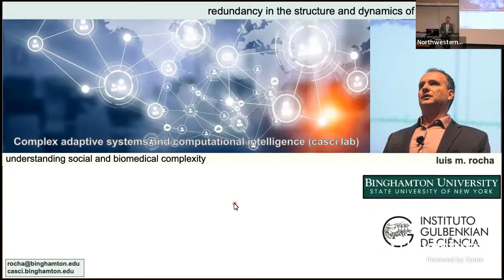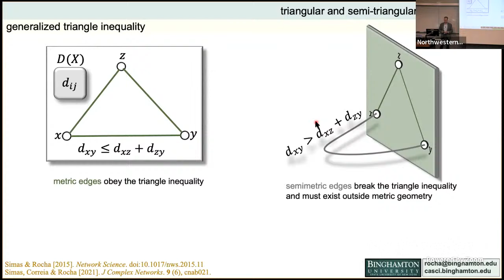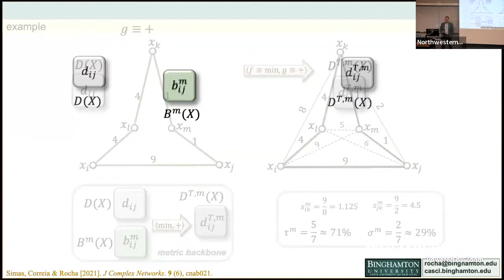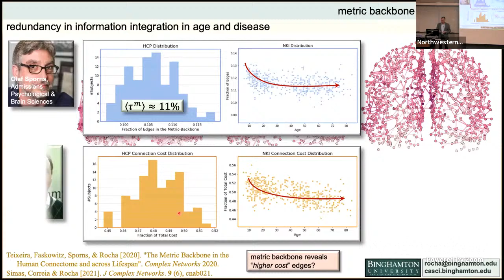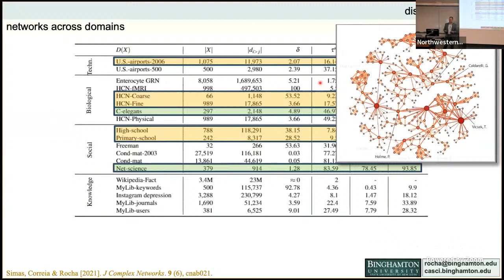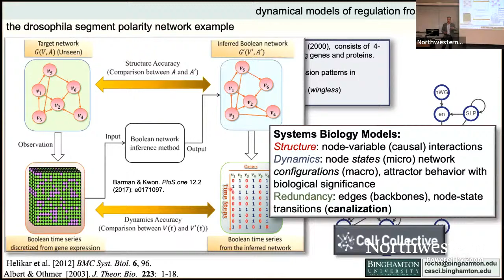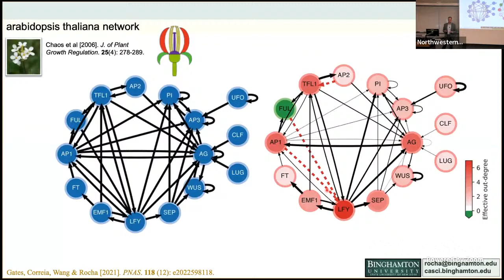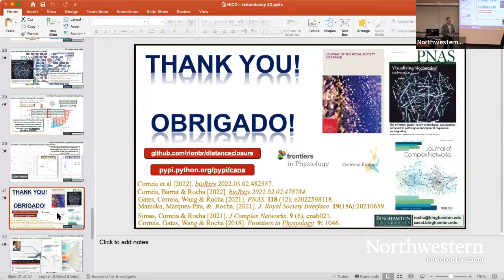Wed@NICO - 5/11 - Luis M Rocha